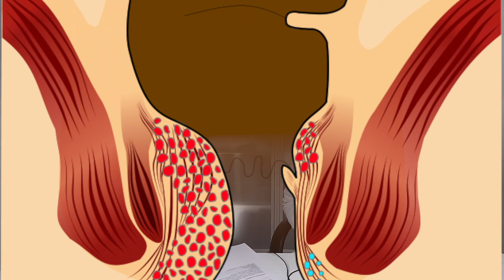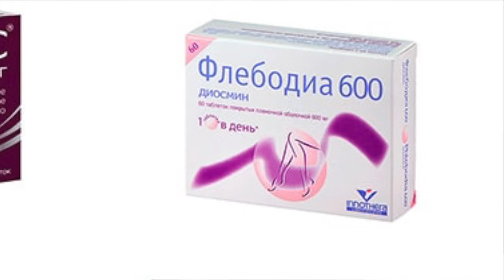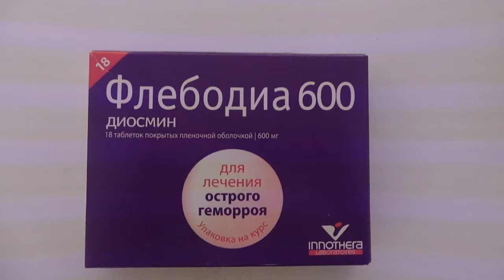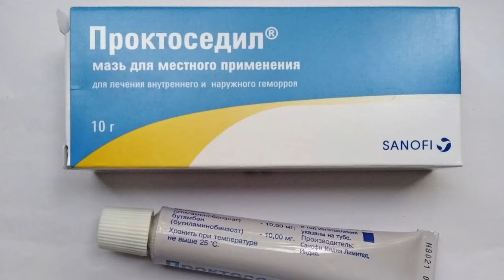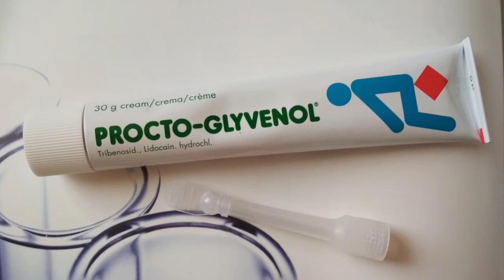Лекарства от геморроя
Врач-колопроктолог Шкиндерова Мария Николаевна рассказывает о лекарствах, которые используются при лечении геморроя. Возможности медикаментозного лечения.